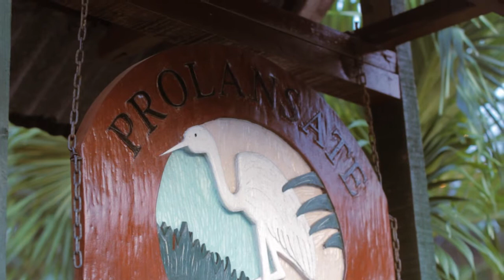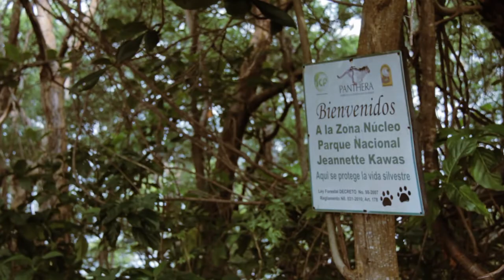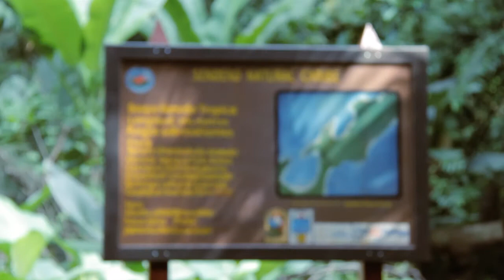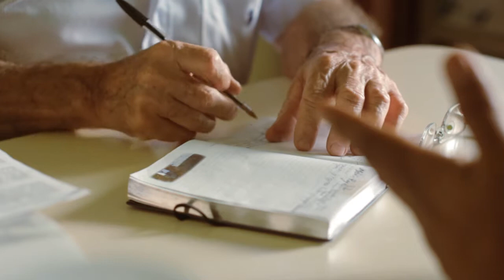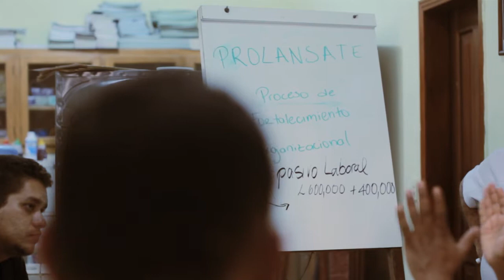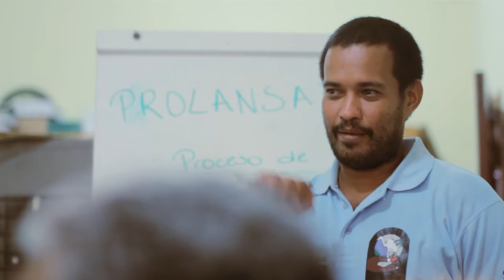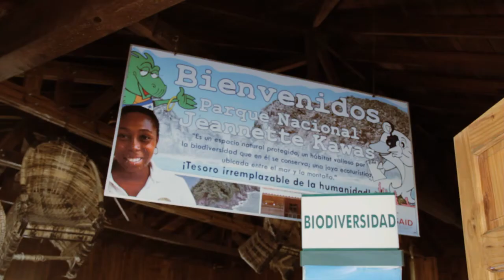Conservación medioambiental: Parque Nacional Jeannette Kawas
Documental producido para USAID-ProParque

Marzo 2015